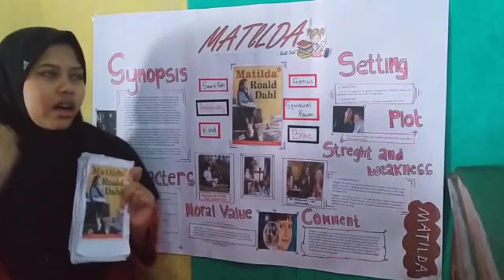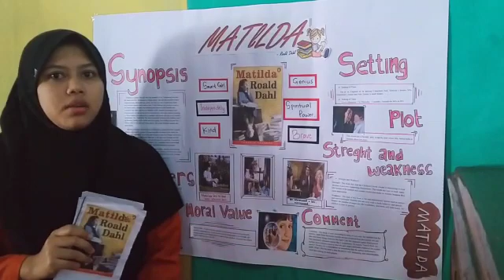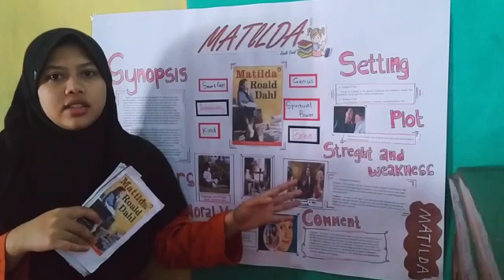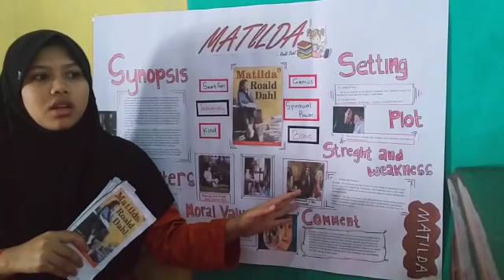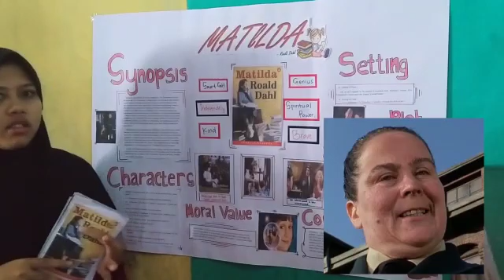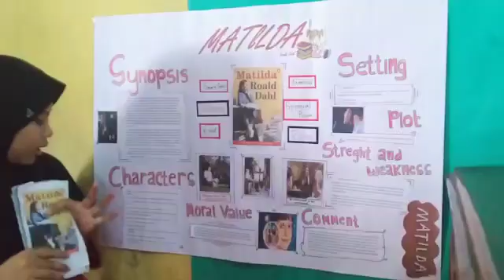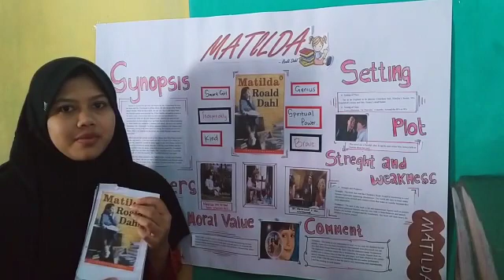Extensive Reading Show Case - Tasya Aldina Wulandari